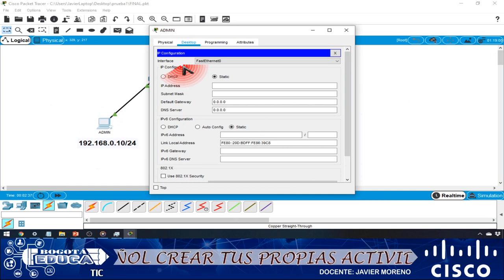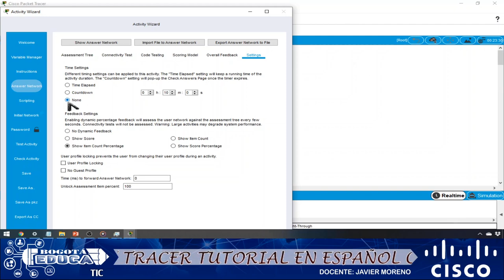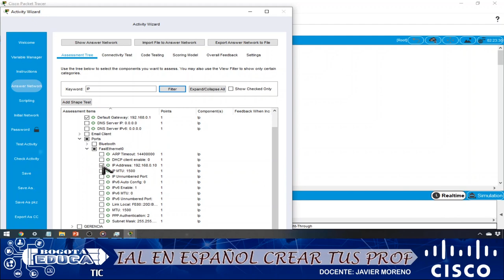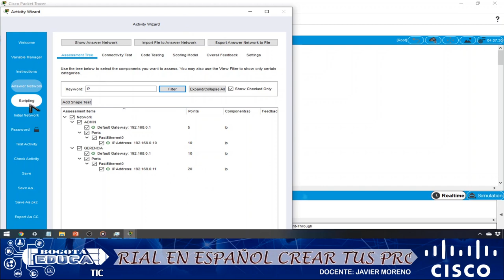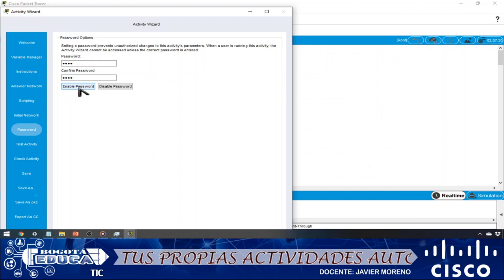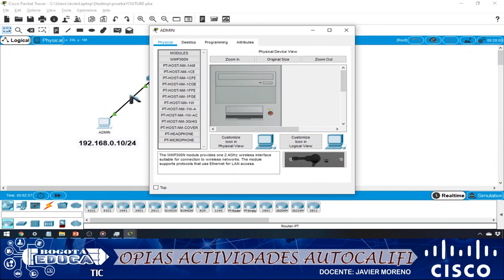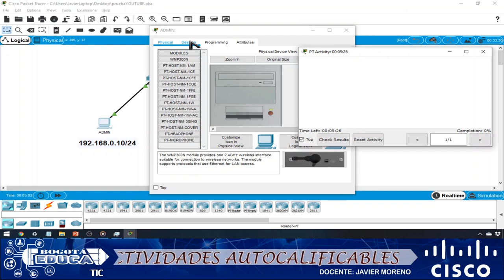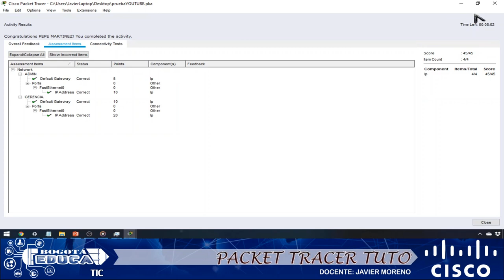PACKET TRACER tutorial en ESPAÑOL como utilizar hacer ACTIVIDADES con el ACTIVITY y WIZARD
con el active wizard podras crear actividades que te facilitaran el trabajo a la hora de calificar.